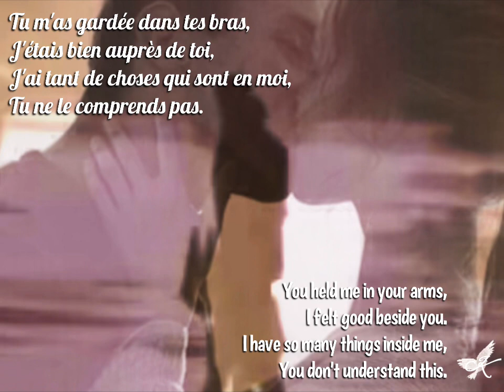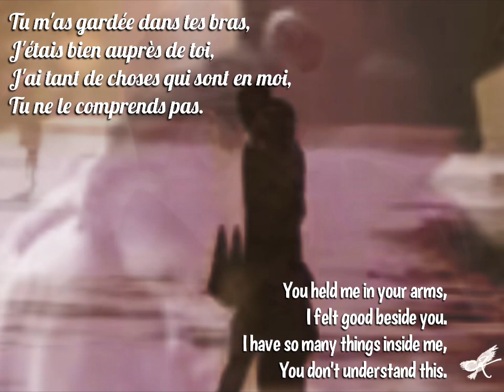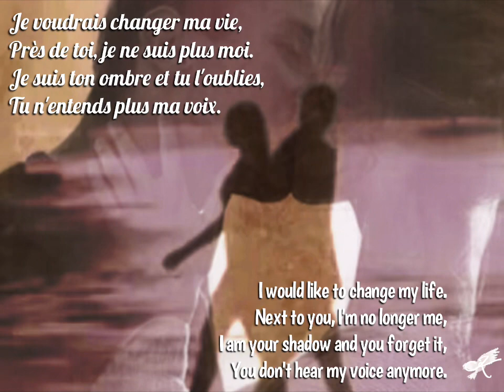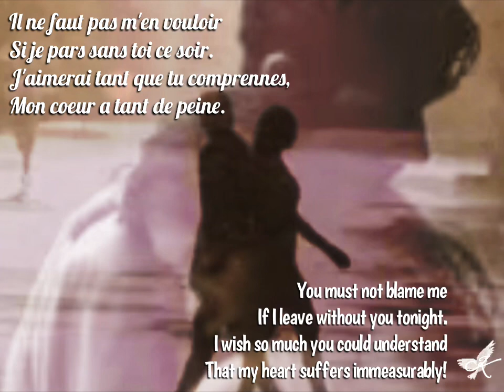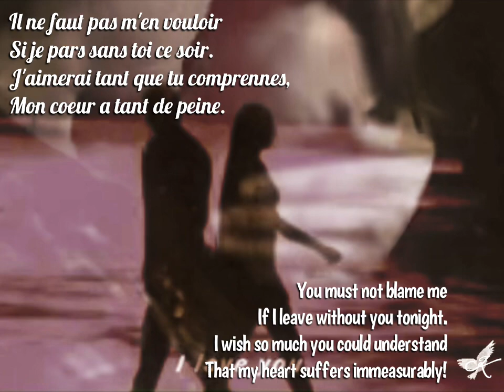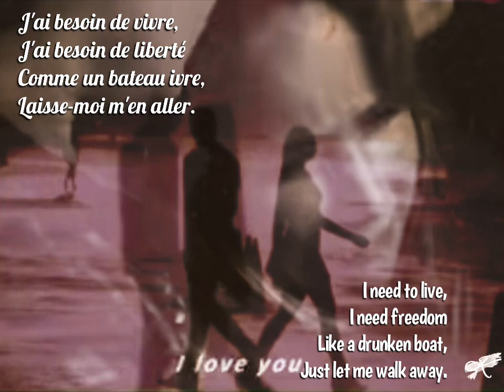Comme un bateau ivre. - Lyrics (Engsub)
Song: Comme un bateau ivre.
Artist: Jeane Mason